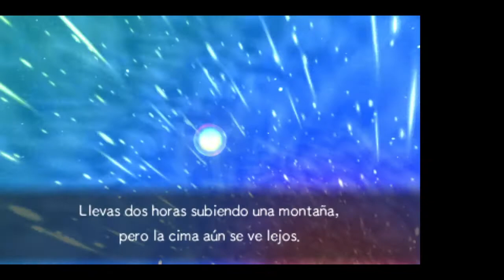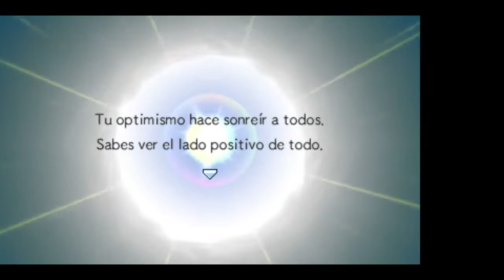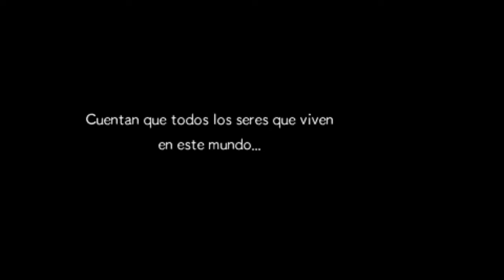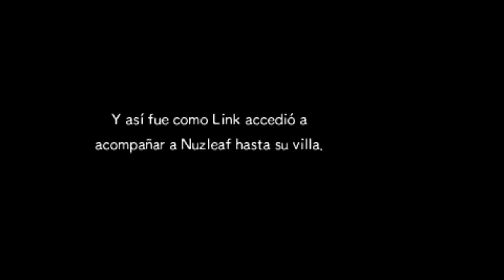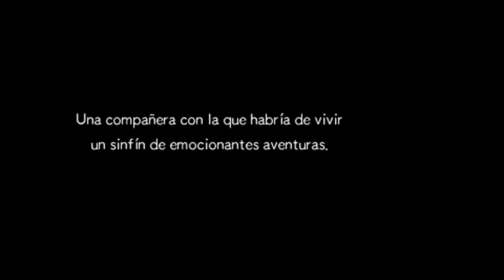Pokémon: Mundo Mega Misterioso, gameplay parte 1: capitulos 1 y 2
empezamos esta joya de juego, y como no, un isekai del bueno, en esta aventura encontraremos a todos los pokemon de kanto a kalos, espero disfruten de esta aventura tanto como yo